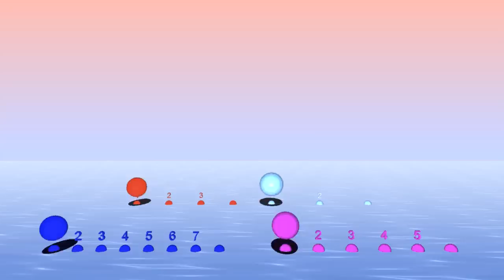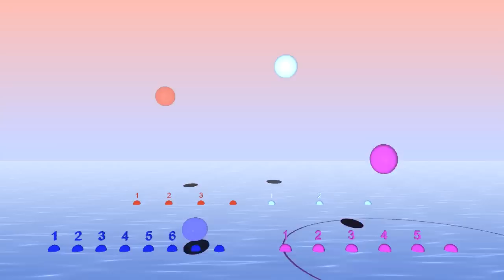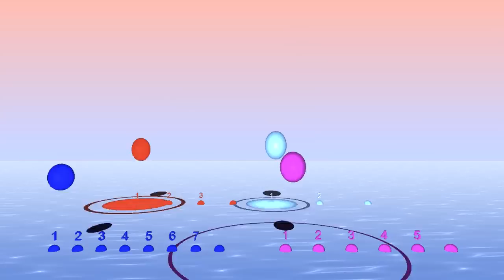How to play the Polyrhythm 2 : 3 : 5 : 7 - bounce left to right - Bounce Metronome Pro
You can play this and many other polyrhythms at any tempo with Bounce Metronome Pro.

This is the same rhythm as the bounce inside ovals only thing changed is that the bounce is left to right.

You can play these at any tempo including continually varying tempo with Bounce Metronome Pro - after the download look for the Polyrhythm Metronome in the droplist of metronomes in the main window.